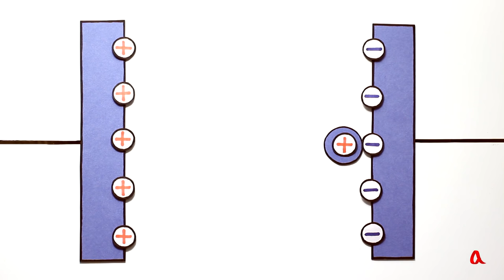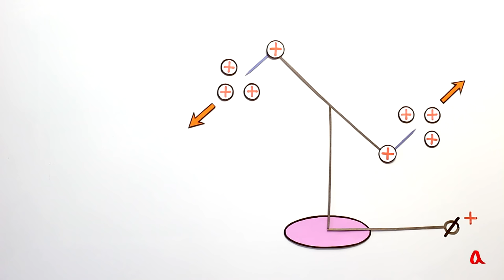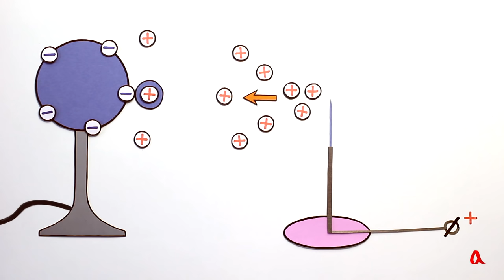Электростатические двигатели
Притяжение и отталкивание заряженных тел приводит эти тела в движение. Обеспечив периодичность этого процесса, мы получим электростатический двигатель.